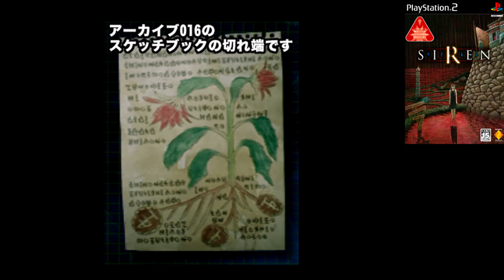【PS2】ホラーの名作「SIREN サイレン」をやってみた#31【恩田理沙 初日04時00分 田掘 廃屋 終了条件2】【アーカイブ全回収】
果てしなく下手なゲームチャンネルですので
寛大な心の持ち主だけ御視聴くださいませ!!

ツイキャスにてGAME配信している時もあります

◆使用機材◆

撮影カメラ

ZOOM ハンディビデオレコーダー Q8

据え置きハード用(PS3やWiiUなど)

SKNET USB3.0接続 HDMIビデオキャプチャーユニット MonsterX U3.0R SK-MVXU3R

iPhoneアプリ用

3DS用

編集ソフト

その他のパテモソの使用機材やアプリ、おすすめ商品はこちらを